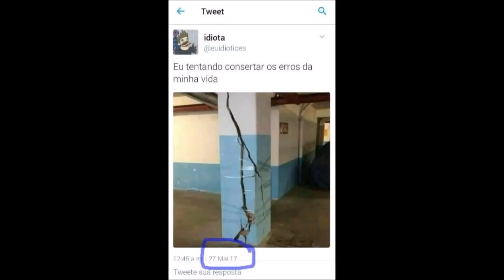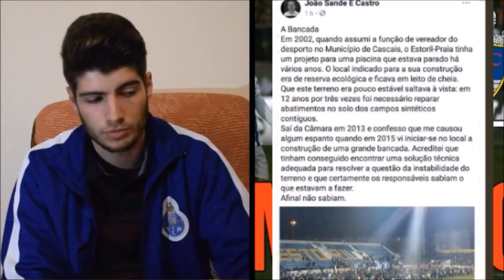O QUE REALMENTE ACONTECEU NA BANCADA DO ESTORIL...